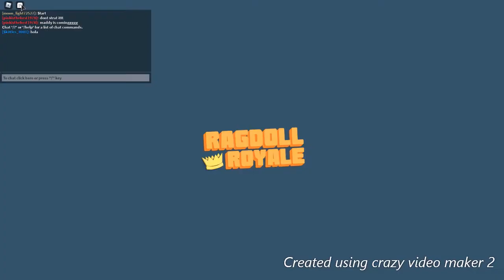Fall Guys in Roblox?!. Ragdoll royal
having a bit of fun on roblox version of fall guys, done pretty good i think :)